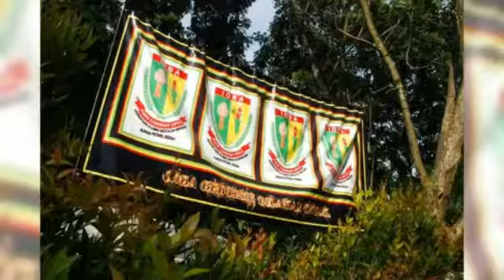IBRAHIM LET'S CELEBRATE